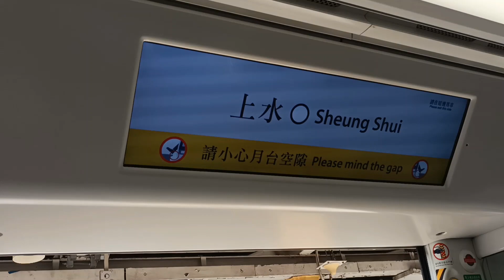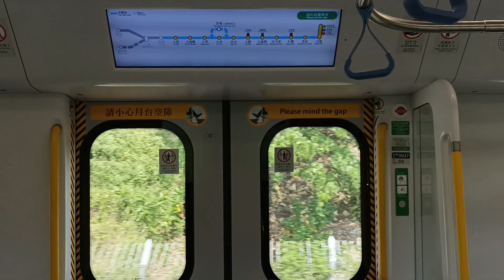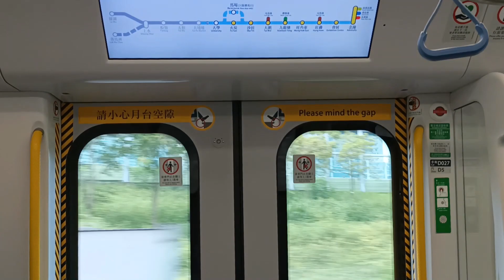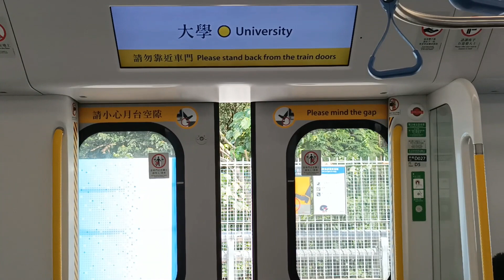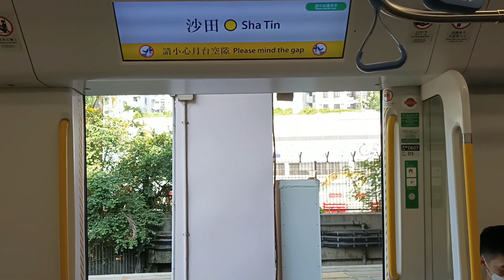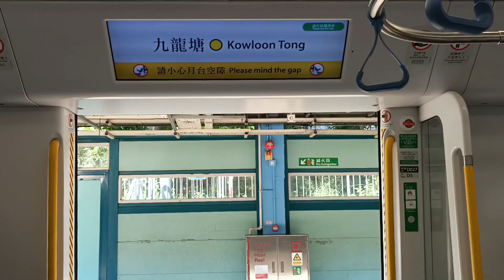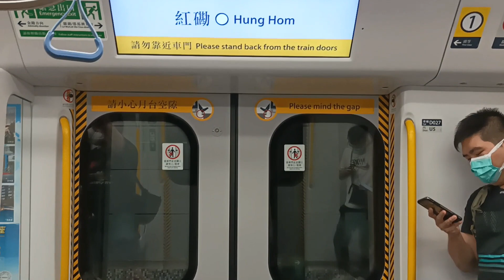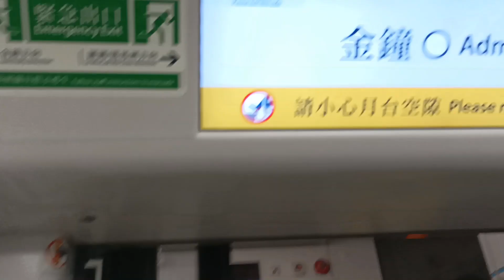【大灣區車窗廣告】東鐵綫 R Train D025 D027 下行往金鐘全程 (已落廣告)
拍攝於：24/7/2022 (日) 14:20
列車：東鐵綫 D025 D027，車次：0194  (往金鐘)
全列車編組：
D025-P025-M025+M026-P026-F026+M027-P027-D027

本人之前影過 34列 R-Train D100 D102 一樣大灣區車窗廣告，但之前 D025 D027 較早前己落左廣告，即係 D025 D027、D100 D102 冇左車窗廣告。

本影片版權屬 @MTRA-C187 所屬，如要使用作公開或私人用途，請先得 @MTRA-C187 同意和批准，違者必究。You are not allowed to make use of this video without @MTRA-C187 agreement and permission.